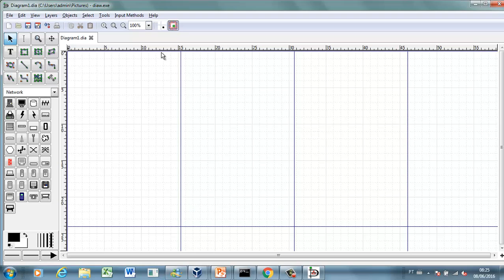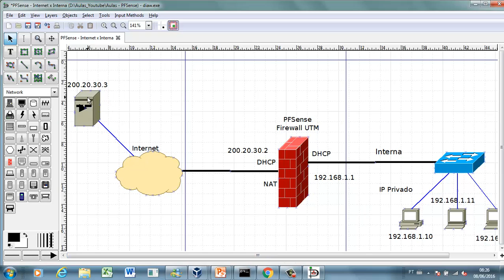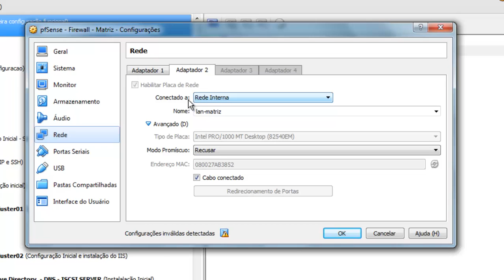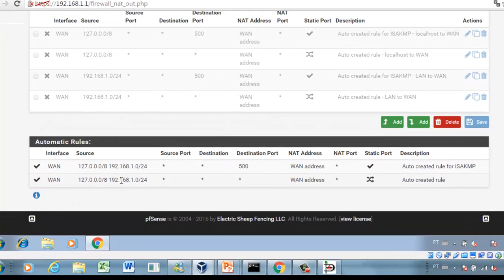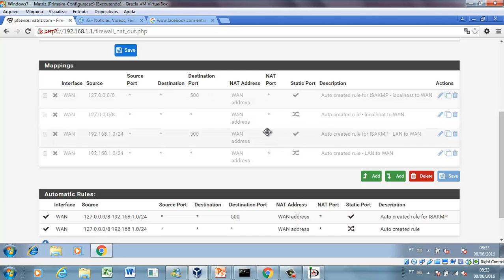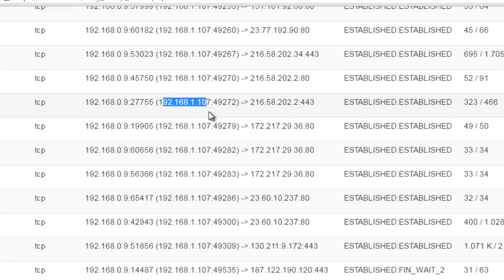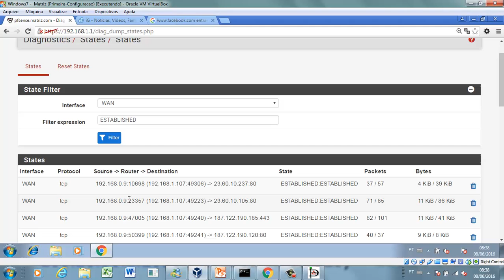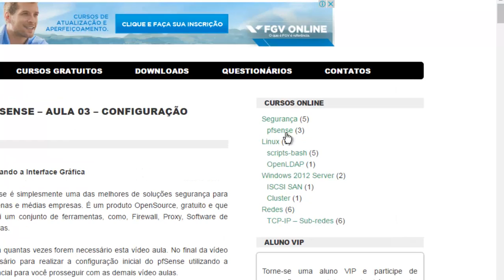pfSense 2.3 - Curso Grátis - Aula 09 - Como realizar NAT de Saída (Compartilhamento da Internet)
Nesta vídeo aula você irá aprender como criar regra de NAT de saída.

Todo administrador pfsense 2.3 precisa conhecer bem os detalhes sobre esse assunto.

Esta aula faz parte do curso completo gratuito sobre pfSense.

Faça parte da nossa lista VIP e receba dicas e tutoriais gratuitamente.

Compartilhe essa ideia com seus amigos e ajude o canal crescer em conteúdo.